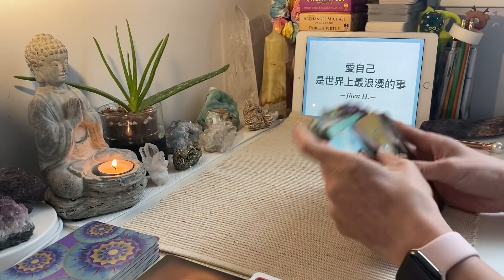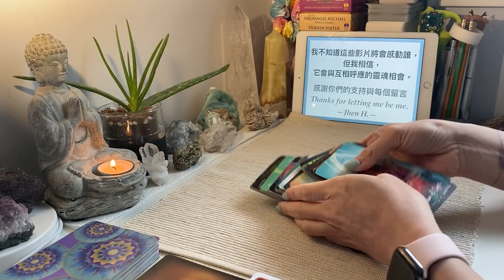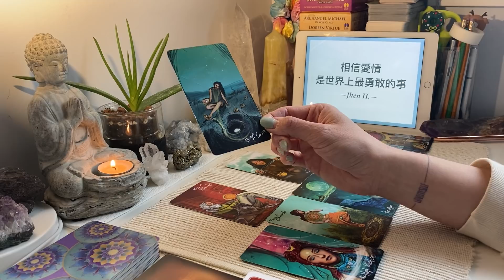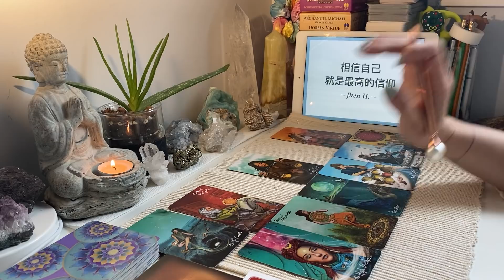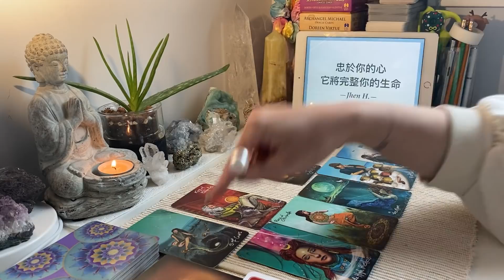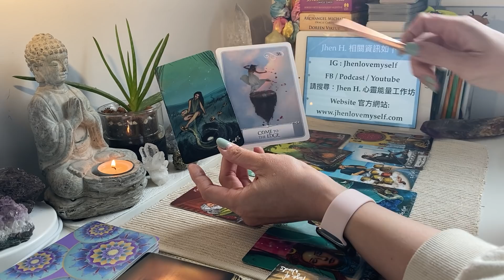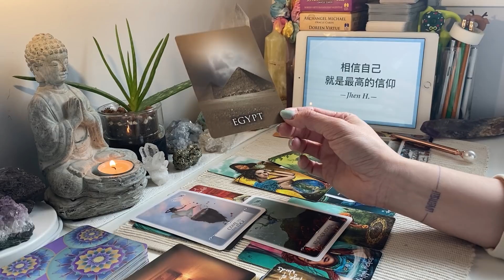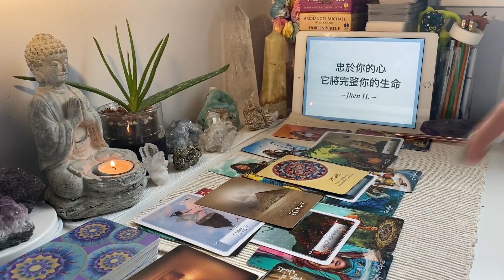盡釋前嫌展現包容大氣，為自己感到無比的驕傲✨Jhen H.直覺能量運勢牌卡解讀/塔羅占卜/宇宙/天使/吸引力法則/自我成長/處女座